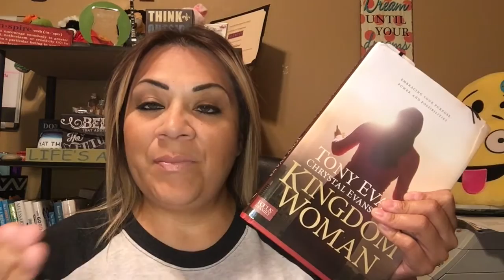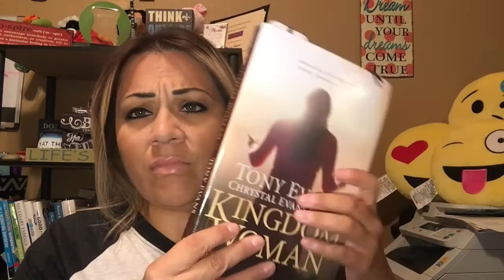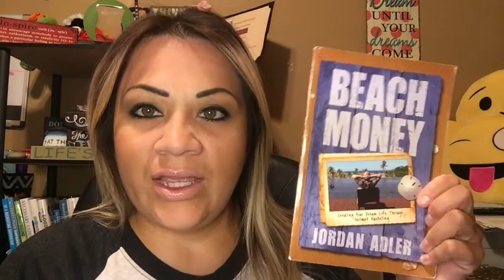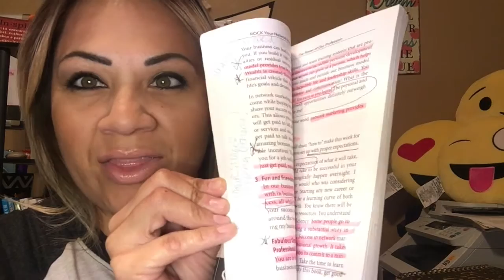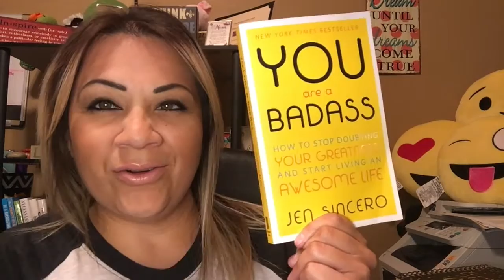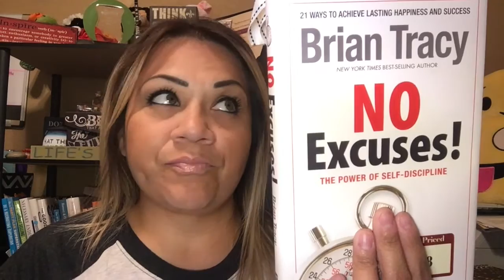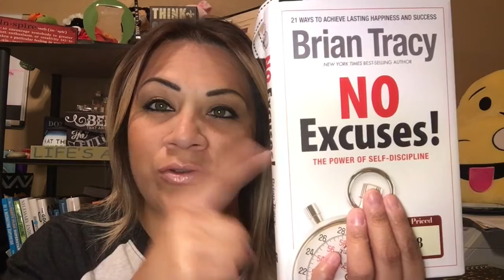How to Grow your Direct Sales Business- Day 6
This series will showcase 30 days of simple tips on how to personally go out and grow your business, and sharing that with your team!

DAY 6 this video is why direct sales is a journey of self development. I share tips on the self development rituals I use everyday and the books that have been game changers in my direct sales business.

Let's GO y'all!

Share with your teams and comment once you have taken action and implemented some of these tips. Keep watching!

I truly LOVE what I do! I have built a business I have only dreamed of, and now I get to work from home with my children being my first priority! Want to chat? I would love to connect with you!

★ Like it? Place an Order!
★ Love it? Host a Party!
★ Join my VIP Customer Group!

★ And if it has been long enough you can switch sponsors! YAYYYYYY! Let’s chat and I would love to be your sponsor and get you start off right and KILL IT!

★LET’S CONNECT!★

★LET’S CONNECT!★